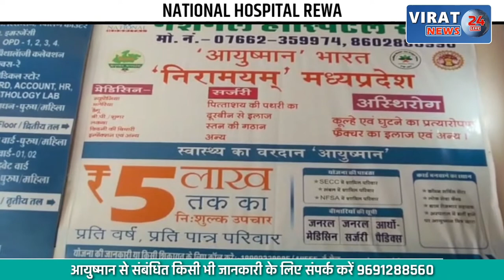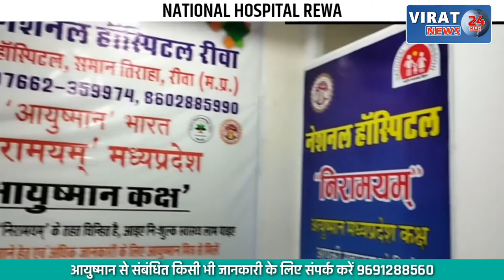दतिया में किसान के साथ सड़क हादसा; किसान पंहुचा अस्पताल, खेत से काम कर घर लौट रहा था किसान !